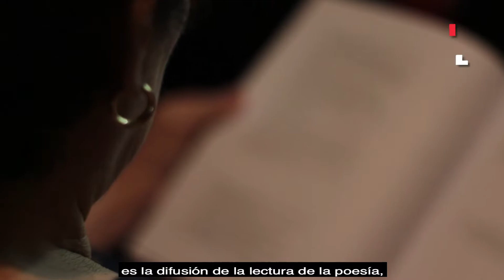Espacio de Lectura: Confidentes Poéticos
El Centro Cultural Lorca realizó un evento para aprender, recitar y conversar sobre diversos escritores de poesía. Lee la nota completa acá